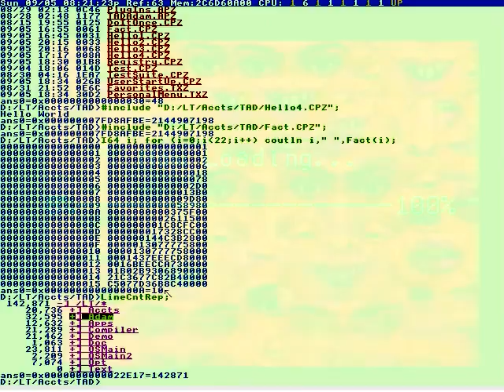Wait, wait! Where's Max?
Vegetables and tomato sauce another
Because he’s not Le Pen.